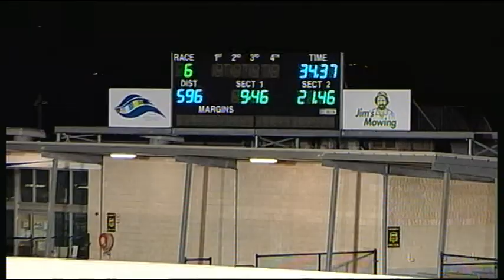GEL FRI 09 SEP 16 R6